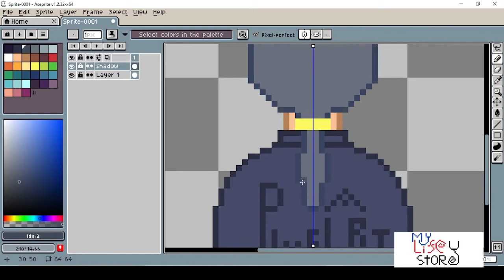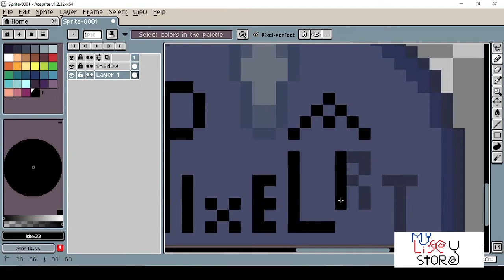My Pixel Art Journey no 24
hi guys this is my 24 pixel art that i draw, so let's just jump right in !!

uhum for you guys that don't really know i don't really have basic on drawing so yeah still learning much more, a beginner lol